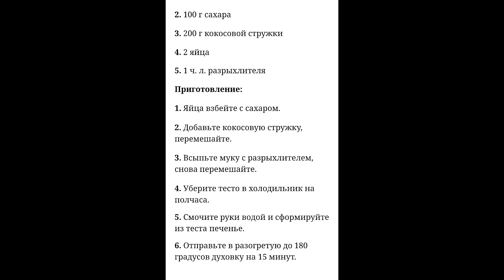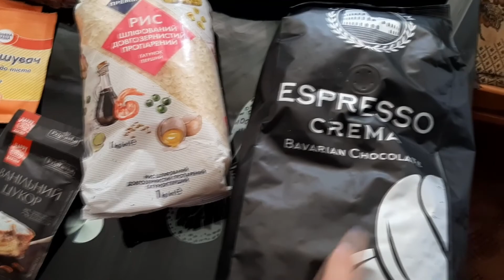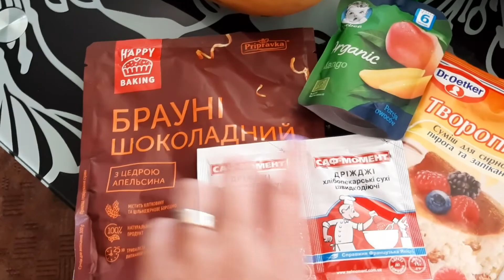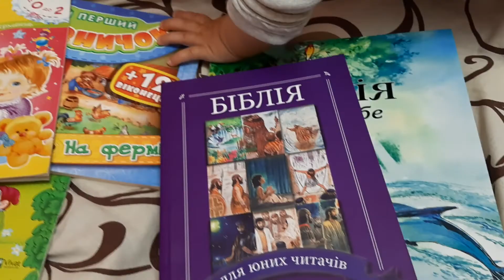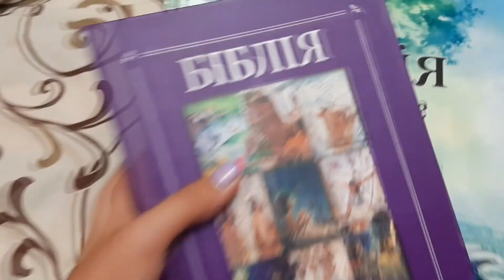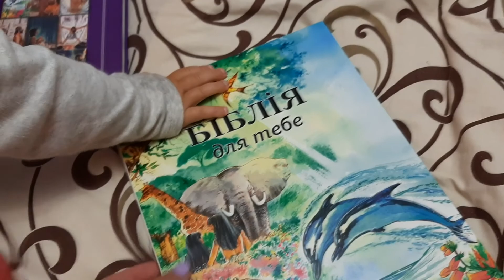VLOG 31 Закупка продуктов, кокосовое печенье, марафон, новые книги...